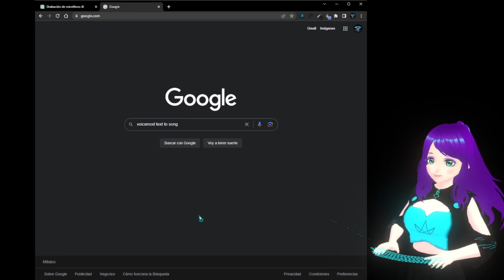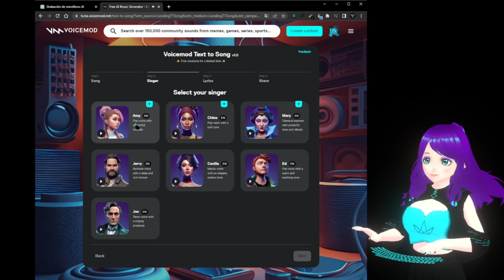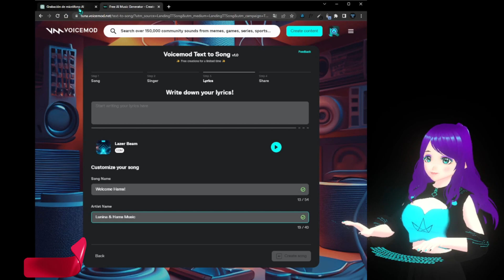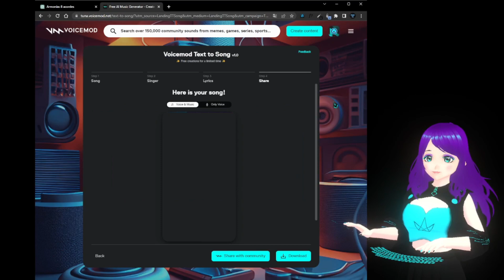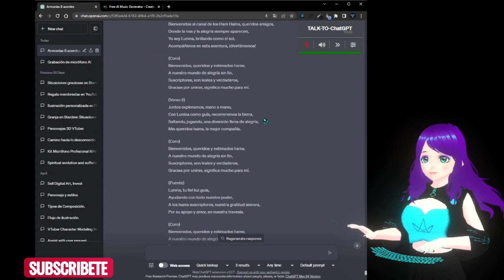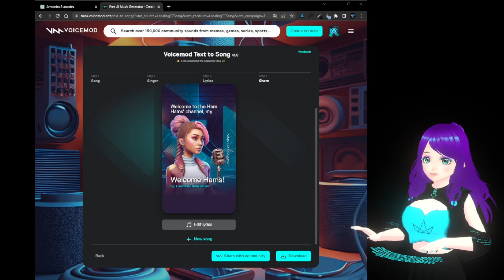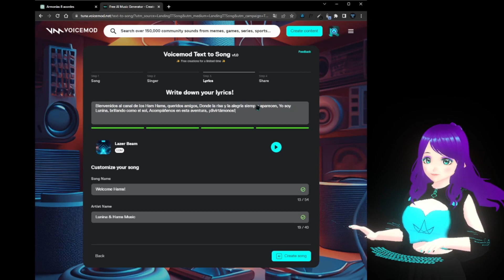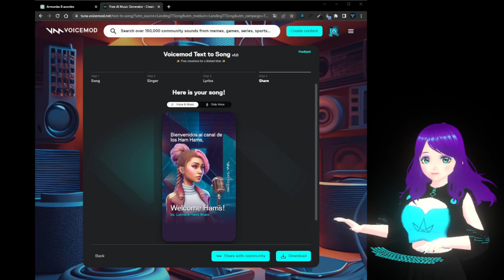💯😎La IA también canta! te muestro como VTuber Lunina & Ham Hams! ✍💯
💥🤩Wola que tal mis queridos Hams, hoy vamos a usar la INTELIGENCIA ARTIFICIAL a ver que tal ;D

Página de la IA: Extensión de Chrome
Precio: gratis!

A continuación les presento el resultado de mi nuevo curso en UDEMY, para que aprendan como ser VTubers / VStreamers creando su propio personaje estilo anime y moviéndolo en sus videos o directos para interactuar con su audiencia con o sin cámara web!, hacer una presentación para su clase, tomar buenas fotos para instagram, entre otras cosas increíbles, inscríbete ahora el enlace está abajo ;D

🌟¡Los invito a que empecemos este 2021, cumpliendo nuestros proyectos y teniendo nuevos éxitos, sueños y metas por realizar! a practicar, practicar y seguir avanzando 🌟

Gracias por su tiempo! ;D

¿Tienes en mente un personaje 3D estilo anime para tu contenido?
¡Puedo ayudarte con tu VTuber / VStreamer!
¡Contáctame y hagámoslo realidad!

Puedo hacer ilustraciones, diseños o personajes para ustedes!